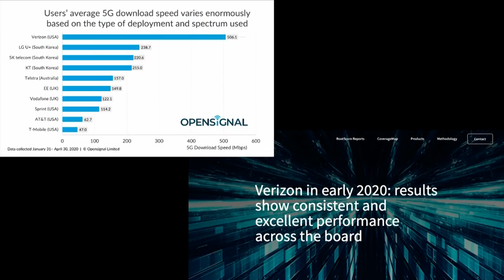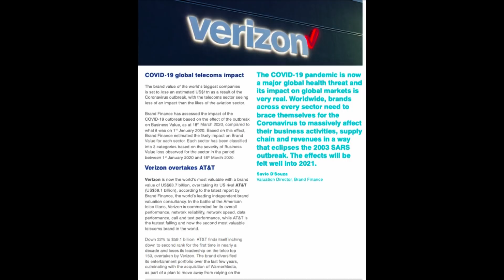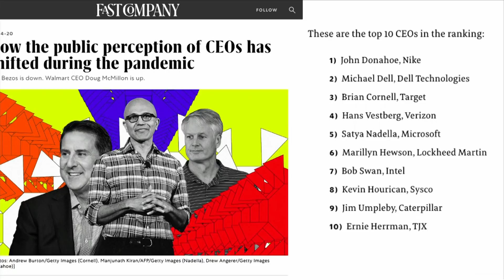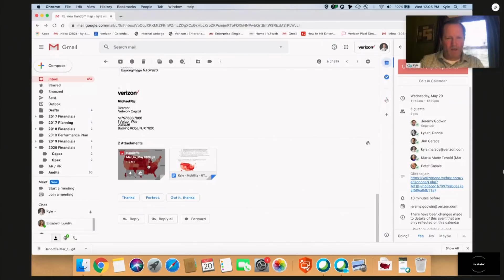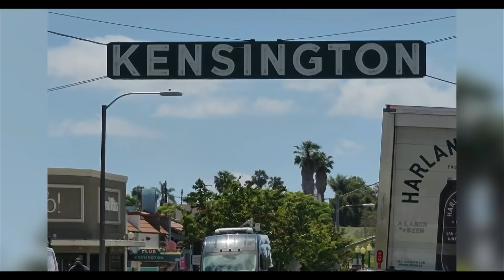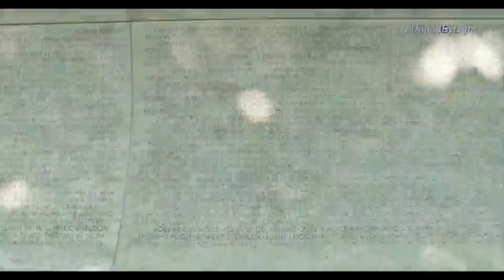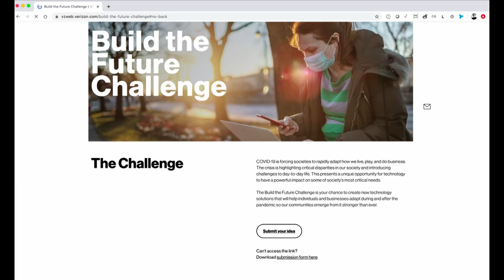All we know how to do is win.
Kyle Malady and Marta LaCroix joined Jeremy on today’s Up To Speed Live. They shared the following updates:

San Diego is our next Ultra Wideband market - our 35th - opening May 28.
OpenSignal and RootMetrics gave strong reviews of our 5G and 4G LTE performance.
Congrats to Lori Bonenfant, Director, Channel Management, VBG, and Sarah Marsh, Managing Partner, Mobile Solutions, VBG, who have been named to CRN’s 2020 Women of the Channel list
Members of the Cranston family honored their brother a law enforcement officer who served at the World Trade Center site, at the 32nd Annual Candlelight Vigil for Law Enforcement Officers.
Tune in today at 4 PM ET/ 1PM PT for part one of Reset Your Mindset for tips on how to take care of our emotional, mental and physical wellness at home.
Time is running out to submit your ideas for the Build the Future Challenge. Make sure you get your ideas for improving the way we work or serve our communities by Friday, May 22, on VZWeb and The Street

for a transcript of the webcast.

Reminder, tune in tomorrow at 12 PM ET/9 AM PT for Up To Speed Live